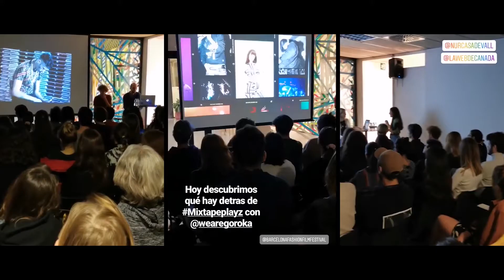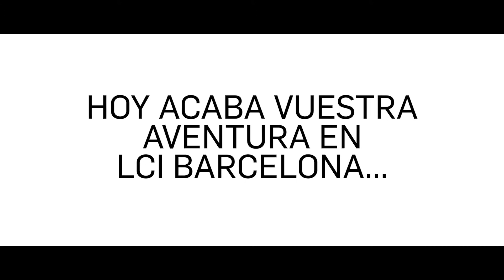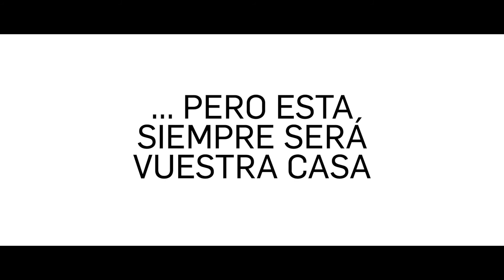🔙 Retrospectiva Curso Académico 2019-2020 (Carreras) | LCI Barcelona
Aunque estuvo marcado por la pandemia del COVID-19, el curso 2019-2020 nos dejó momentos inolvidables gracias al talento, la creatividad y el trabajo duro de toda la comunidad LCI. ¡Descúbrelos con este vídeo retrospectiva!